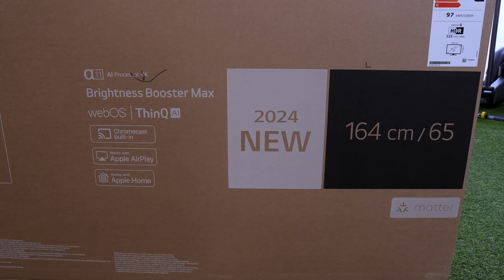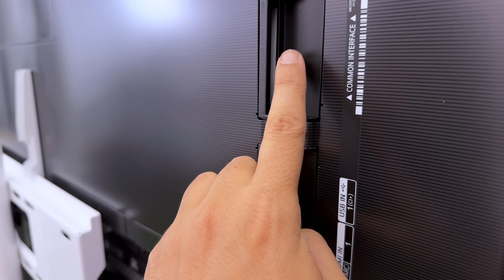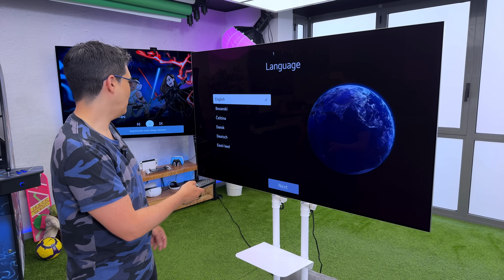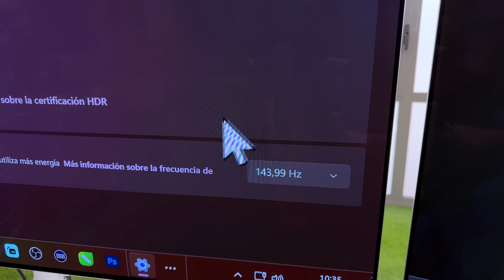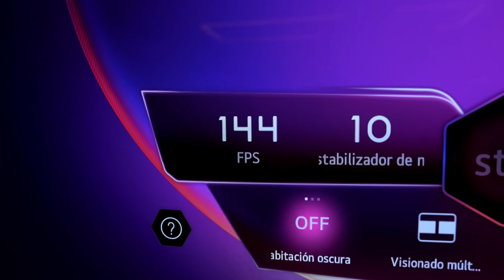NO HE PROBADO NADA MEJOR!!!!!!!! LG Tv Oled 65 pulgadas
Probamos una de las mejores TV´s de LG, la LG OLED evo G4 TV de 65 pulgadas, y la comparamos con la LG OLED evo G3 de 65 pulgadas del año pasado para que veas las diferencias. También te dejamos el link directo a esta TV OLED de LG:

• Ojo con los que se hacen pasar por nosotros en los comentarios ofreciendo regalos (estafa)